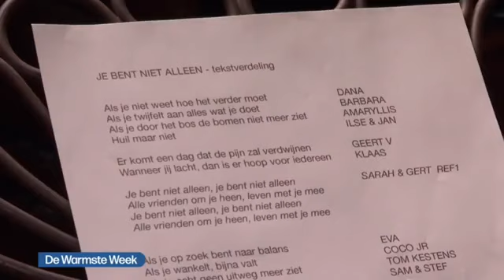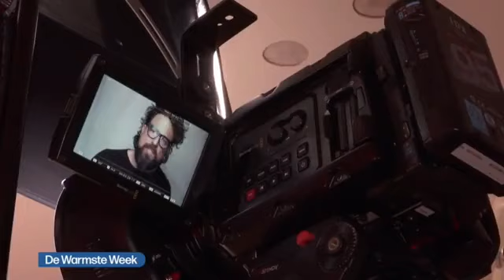Je bent niet alleen - VRT nieuws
Het VRT-journaal besteedde aandacht aan De Grote Wensband waar 25 vlaamse artiesten waaronder Kris Wauters, Amaryllis Temmerman, Dana Winner en Helmut Lotti hun stem inzetten voor 2 goede doelen van De Warmste Week van Music For Life.